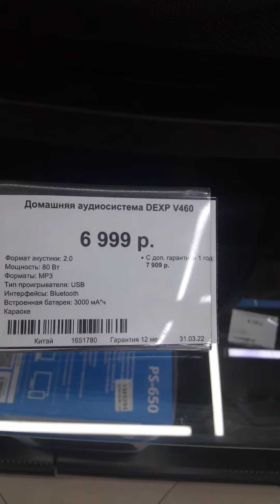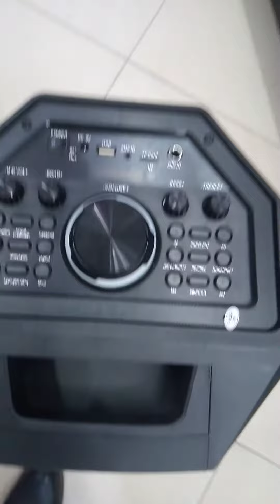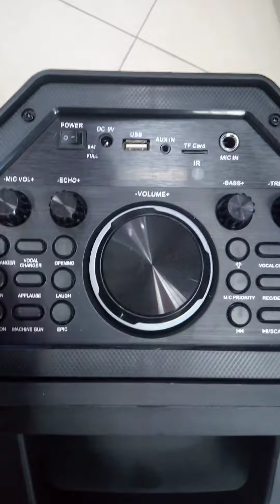dexp v 460 коротенько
6999 руб 11 04 22 г